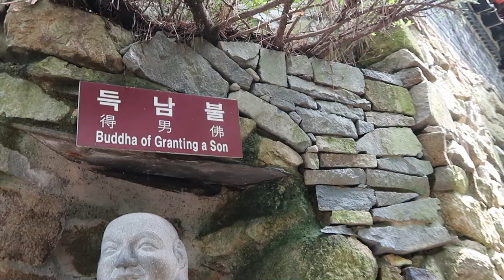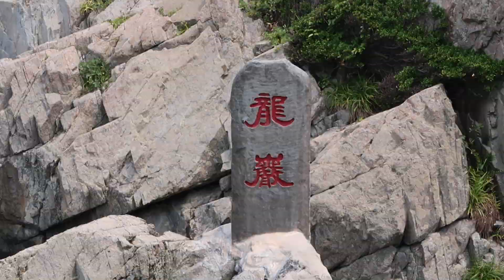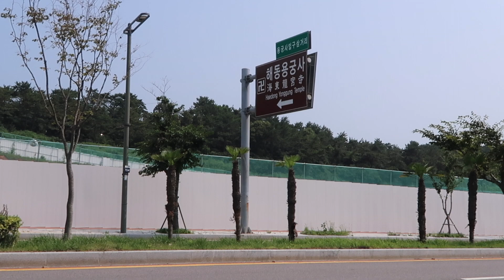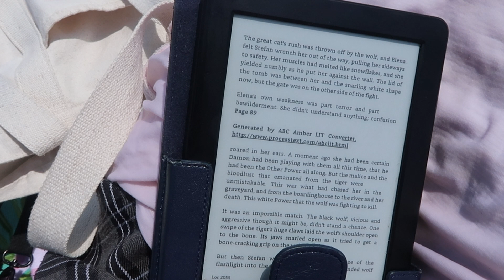The most beautiful TEMPLE in Korea | Lisa Tenshi. ♡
I'm finally back with another video from Busan. In this episode we're going to explore Headong Yonggungsa Temple, eat more food at Haeundae Market and chill at Haeundae beach as well!